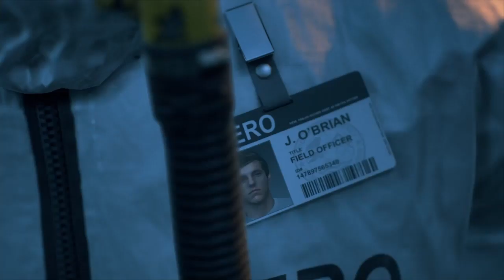Days Gone opening scene